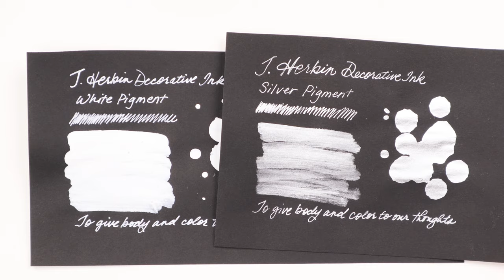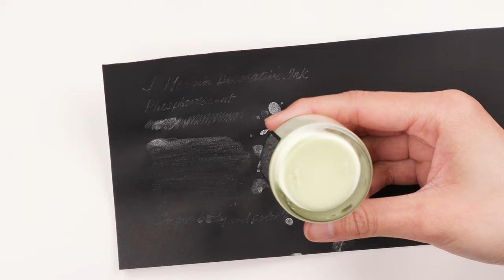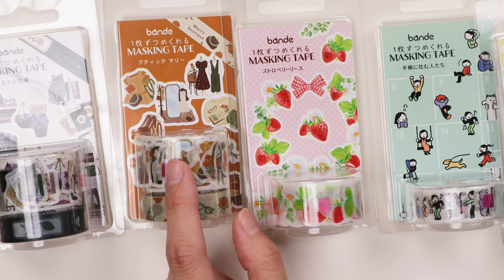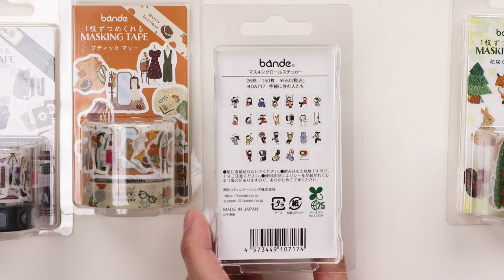Trade Show Weekend and Stationery Fest Updates!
Join me and May for this episode of Catching Up with Yoseka, where we share May and Alex’s first time going to a trade show, Daisy’s first time vlogging experience, and some exciting updates about Stationery Fest! Newly Added this week include Uni Jetstream 4+1 multi pens in flower-themed limited colors, a nostalgic and super functional pencil case, and a stencil / cutter for wash tapes from Kutsuwa.

00:15 Intro
00:38 Trade shows, vlogging, and Stationery Fest
11:05 Newly Added
11:16 Jetstream Pure Malt 4+1 Limited Colors
14:03 Raymay Magnetic Pencil Case
16:59 J Herbin Decorative Pigment Inks
19:18 Bande Stickers
21:00 Kutsuwa Washi Tape Cutter & Stencil
23:14 Customer Friend of the Week